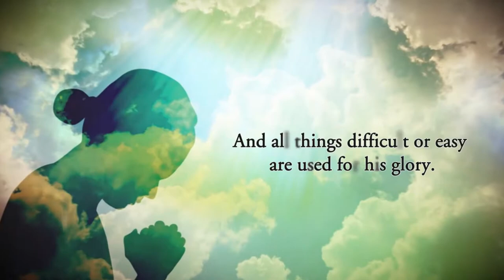Ripley - God's Messenger by Noel Pagan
Book is now available for purchase on Amazon

Song:  Emotional-5027
Artist:  e-soundtrax
Album:  Content ID
Licensed to YouTube by:  AdRev for Rights Holder; White Knight Music Group (Publisher), and 8 Music Rights Societies